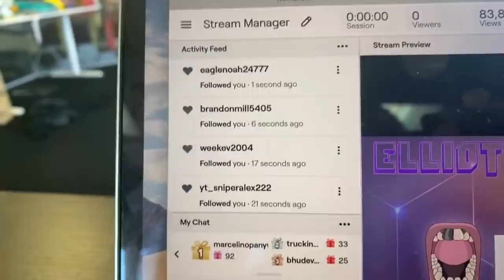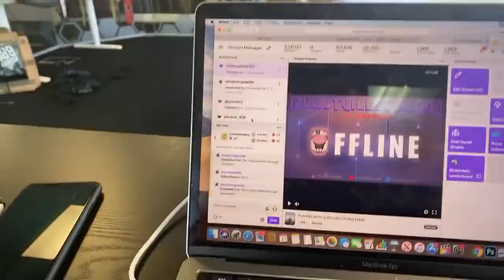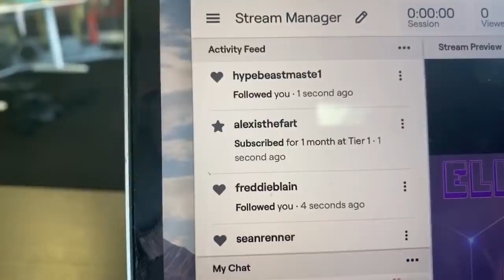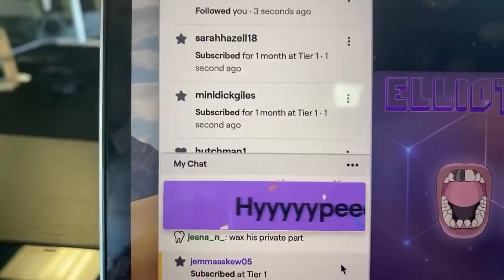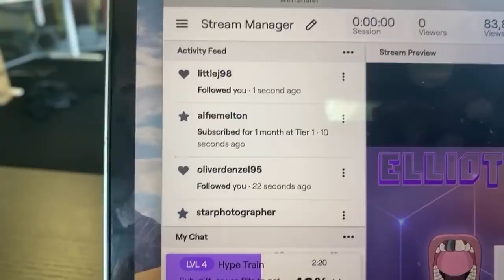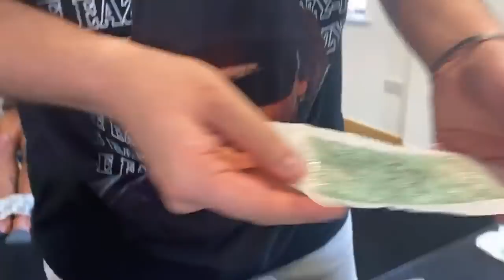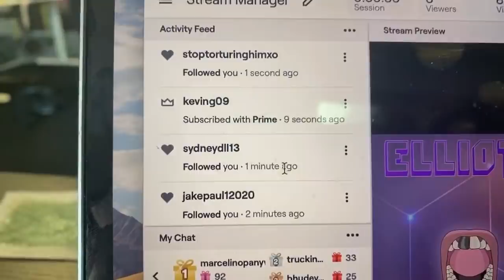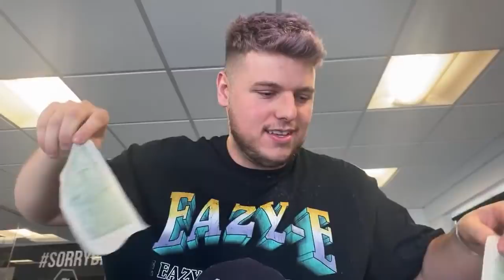IVE STOLEN BENS CAMERAMAN